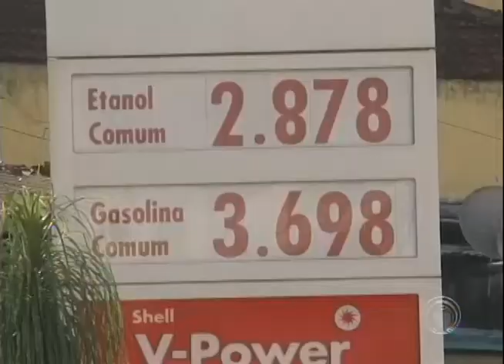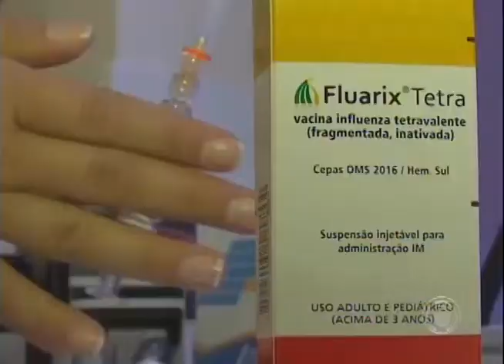Confira o resumo das principais notícias da semana em Londrina e região